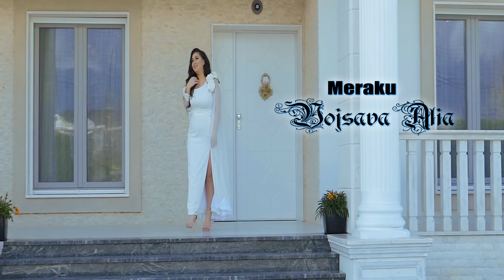Vojsava Alia - Meraku (Official Video 4K)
Teksti: Vojsava Alia
Muzika: Vani Rushiti & Vojsava Alia
Audio by Eran Production
Video by FourInfinit